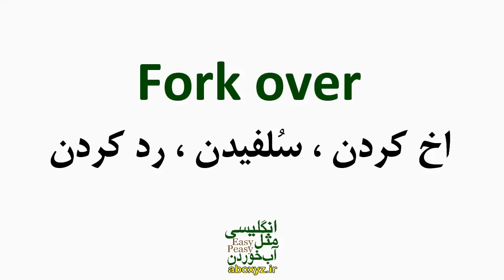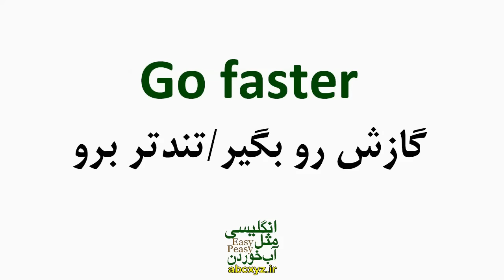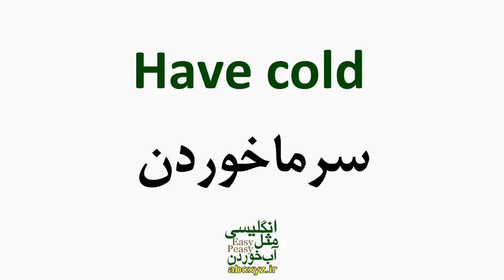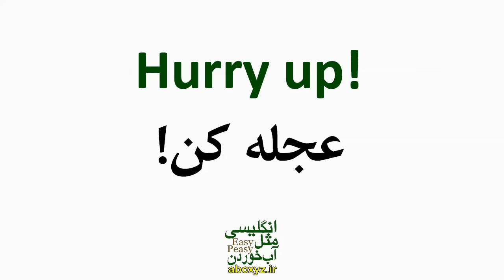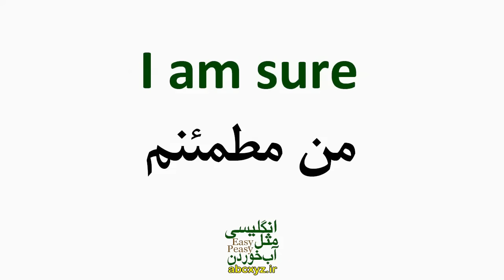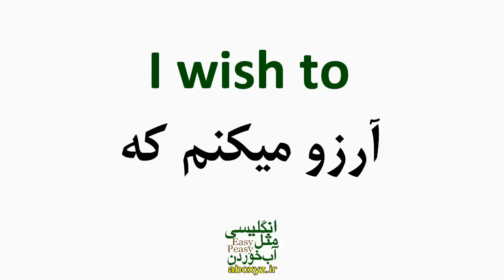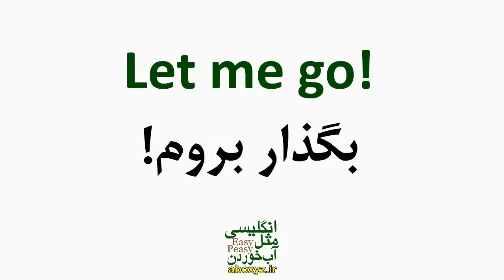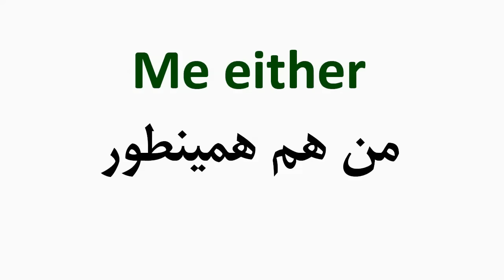درس 3 - یازده هزار 11000 جملات انگلیسی با معنی فارسی و تلفظ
درس 3 از سری درسهای یازده هزار 11000 جملات و عبارت ها و اصطلاح های مهم و ضروری و پرکاربرد انگلیسی تقدیم  شما عزیزان برای یادگیری سریعتر و موثر تر شما که انگلیسی را مثل آب خوردن یاد بگیرید.
در صورتی که این درس را دوست داشتید؛ برای حمایت از ما کافیست که ویدئوها را لایک کنید و با دیگران هم به اشتراک بگذارید تا آنها هم استفاده کنندتا ما هم با انگیزه بیشتری برای شما درسهای بیشتر و آموزشی و ارزنده بسازیم
اگر سوال یا ابهامی داشتید در قسمت کامنت بپرسید همه کامنتها بررسی میشود و سعی میکنیم همه سوالات شما را پاسخ دهیم